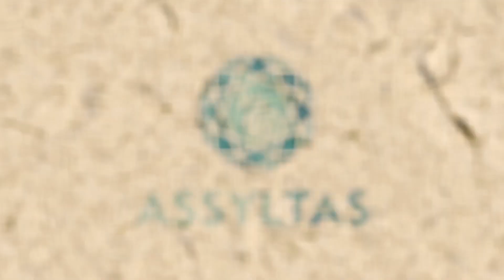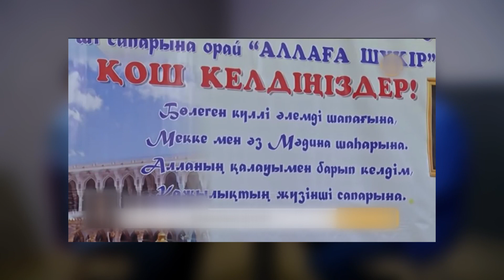100 ДҮРКІН ҚАЖЫ: АРАБТАРДАН КӨП СЫЙЛЫҚ АЛДЫМ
Тойы хайпқа айналып, 100 рет қасиетті мекенге барған Аманкелді қажының сұхбатын назарларыңызға ұсынамыз.